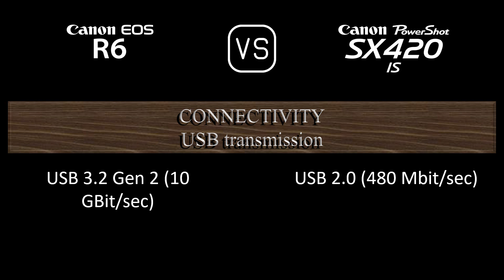Canon EOS R6 vs. Canon PowerShot SX420 IS: A Comparison of Specifications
This video overviews the Canon EOS R6 and the Canon PowerShot SX420 IS in a parallel comparison of specifications.

00:24 LAUNCH
00:32 BODY
00:41 SENSOR
01:05 IMAGE
01:21 OPTICS & FOCUS
02:10 SCREEN
02:30 VIEWFINDER
02:46 PHOTOGRAPHY FEATURES
03:47 VIDEOGRAPHY FEATURES
04:04 STORAGE
04:08 CONNECTIVITY
04:36 PHYSICAL
04:56 MISC